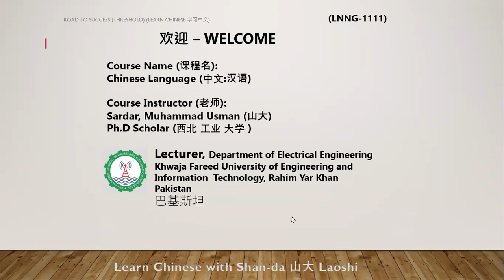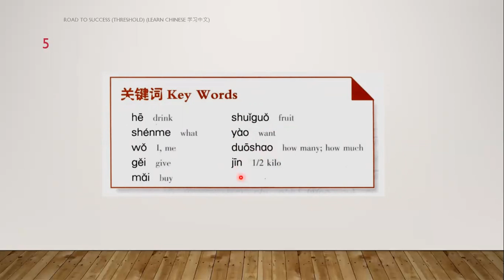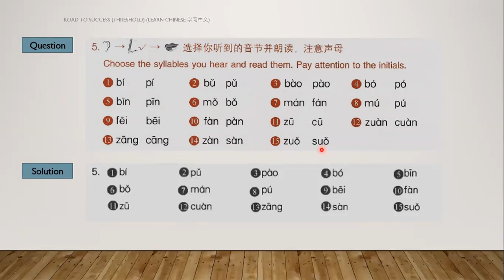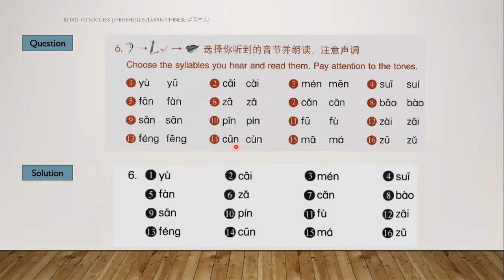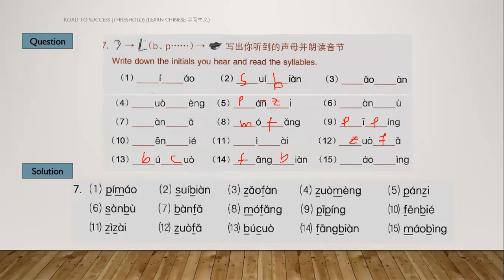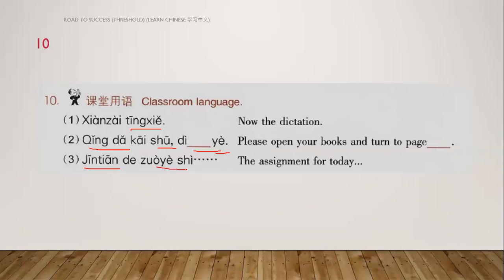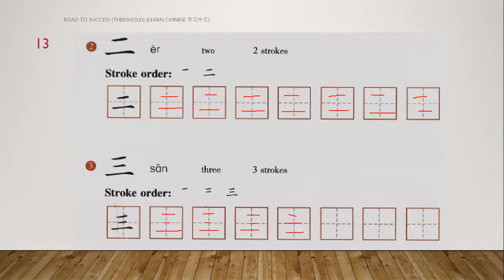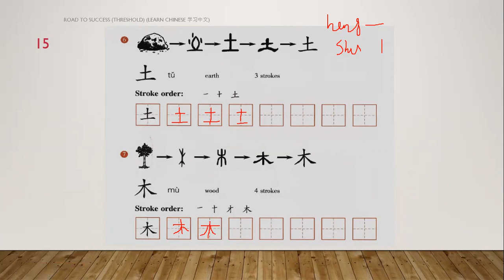Chinese Language (Chapter 03 Video)